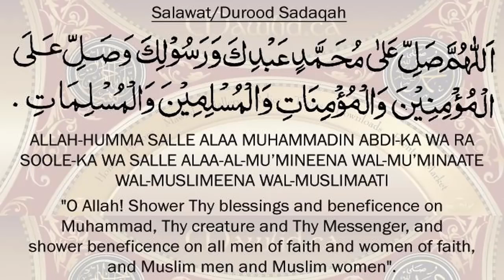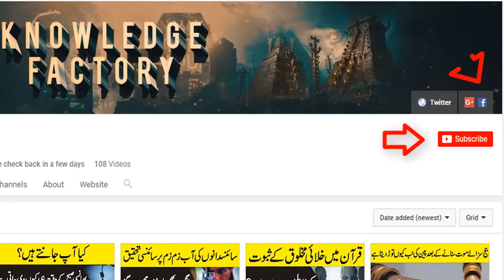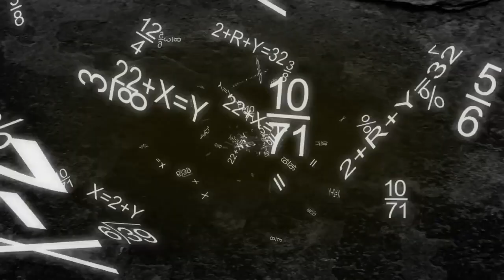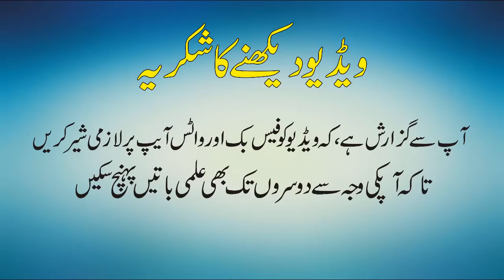شطرنج کی تاریخ History of Chess How Chess Invented in Urdu